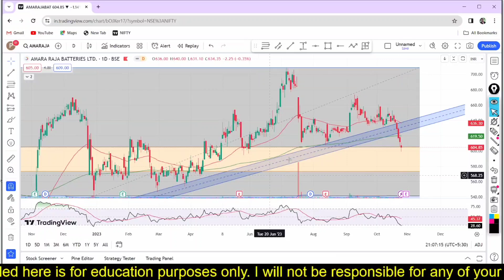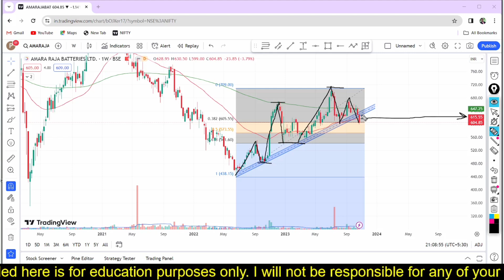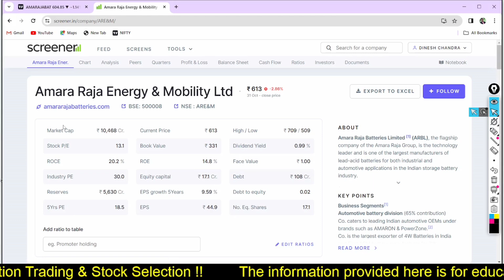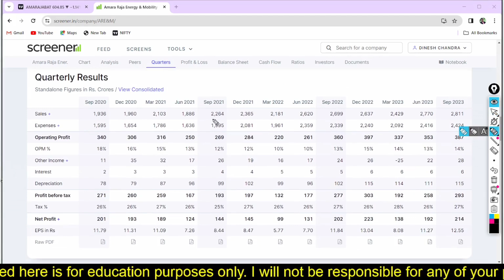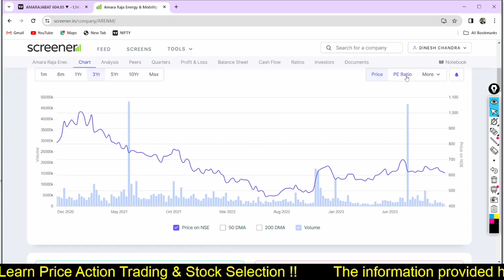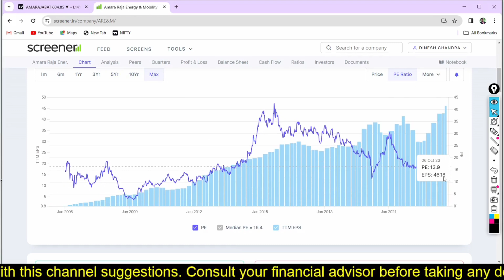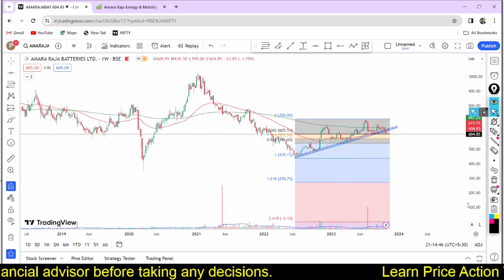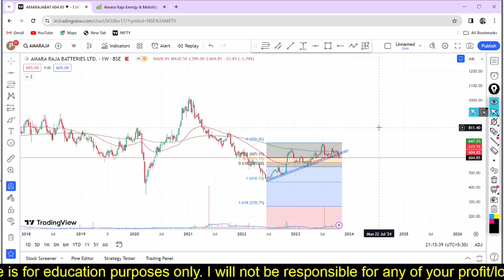Amara Raja News Today || Amara Raja Latest News || Amara Raja q2 result || Amara Raja Share News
Amara Raja Share Complete Analysis
Amara Raja Bettaries share latest news